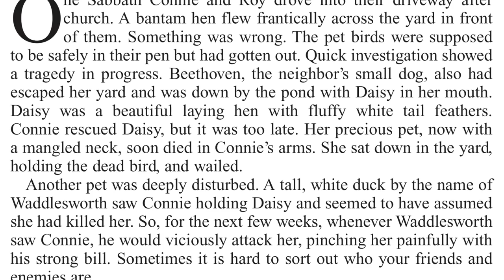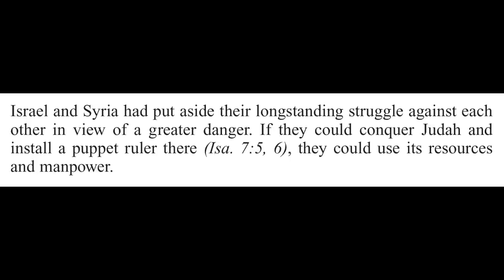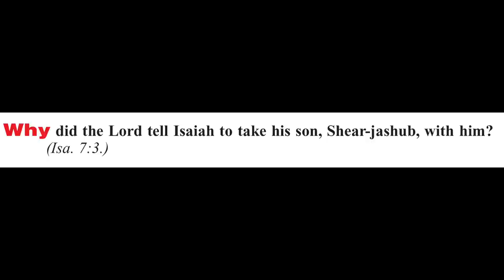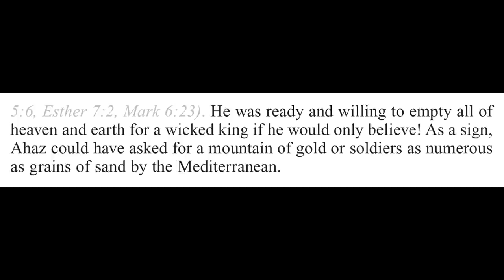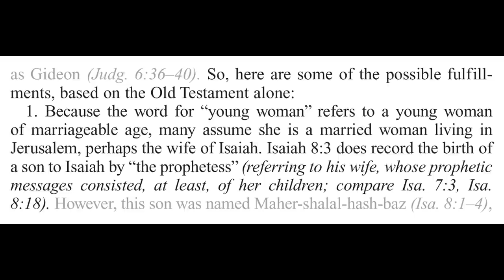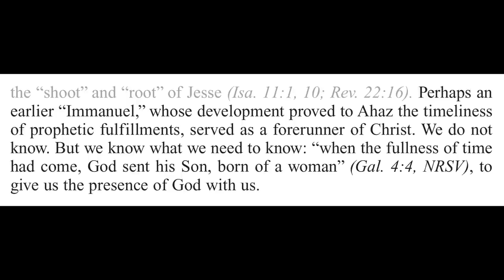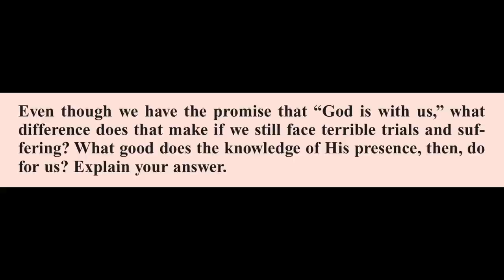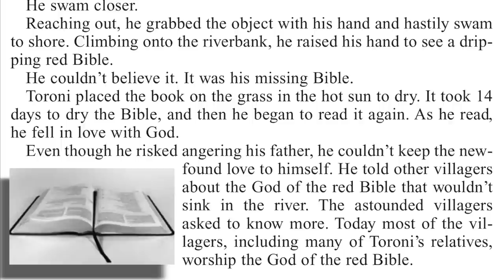2021 Q1 Lesson 03 – When Your World Is Falling Apart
00:00 | Opening Prayer
01:01 | Sabbath Afternoon, Jan 09
03:01 | Sunday, Jan 10
11:46 | Monday, Jan 11
17:13 | Tuesday, Jan 12
22:27 | Wednesday, Jan 13
32:36 | Thursday, Jan 14
38:27 | Friday, Jan 15
41:23 | Inside Story
44:04 | Presenter Notes

📖 Read for This Week’s Study:
Isaiah 7.1–9, Isaiah 7.10–13, Isaiah 7.14

Friday, January 15: For Further Reading
🔹 The Faith I Live By, “God Will Take Care of His Church,” p. 282;
🔹 Testimonies to Ministers and Gospel Workers, “An Exalted Privilege,” p. 480.